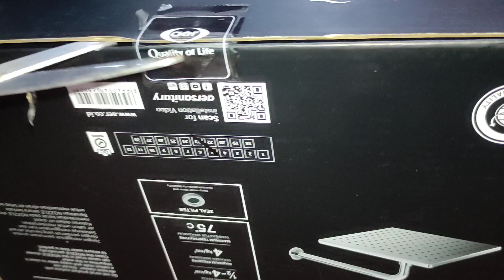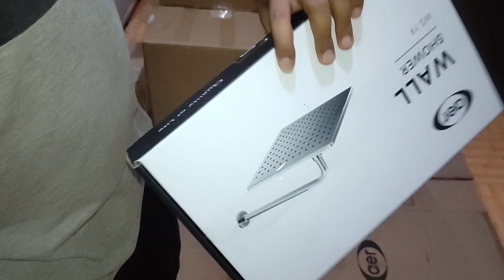Sink Bak Cuci Piring Merk Aer Bagus Dan Tebal VID 20230614 155713